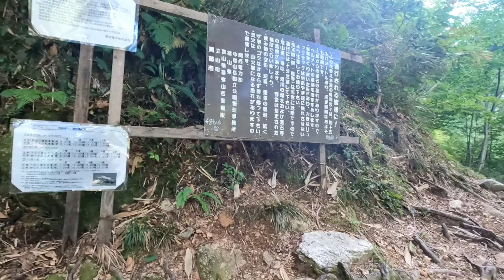裏銀座【読売新道】最終日 奥黒部ヒュッテ→黒部ダム Beautiful JAPAN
完全プライベート動画です。

夏山
おすすめ
縦走
북 알프스
瀬戸市